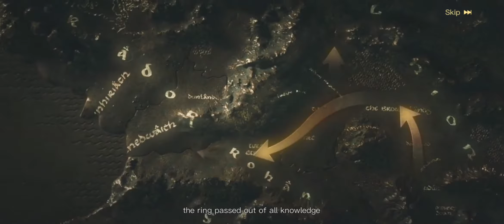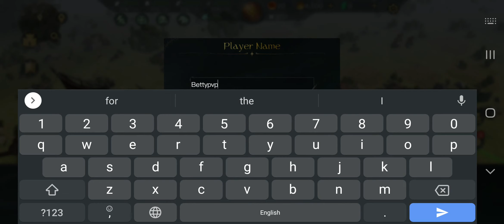"THE LORD OF THE RINGS WAR" Game | Official | Netease | LOTR RisetoWar |In The North Steam (Android)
The Lord of the Rings War is good art design !. Review: it's games for free. Awesome ! I love The Lord of the Rings War. This game is ok. Play it when you are not Occupied.👍 The Lord of the Rings War Gameplay pros: ❤️it's good game art design ❤️it's better than similar games.

00:00 GOOD GAME ART DESIGN
03:50 ITS GAME TUTORIAL IS GOOD
06:27 IT HAS A GREAT PROLOGUE ANIMATION
09:56 BETTER THAN SIMILAR GAMES.

👎 The Lord of the Rings War Game Cons: 🔥Require Higher Performance Hardware ( cell phone ) 🔥It requires patience.

💰 Mobile Game Monetization Model (Game Ads type) : The Lord of the Rings War have No Ads in My Phone,and the Netease Games Global may have other ways to monetize in the future.

👏 Thanks to Netease Games Global

🎨 Game Art Design: 5 Stars (of 5 Stars). Awesome ! I love the The Lord of the Rings War game art design.

💡 Game Ideas: 3 Stars (of 5 Stars). Keep Up Efforts for it ! The Lord of the Rings War.

🏰 Game Story: 5 Stars (of 5 Stars). Awesome ! I love the The Lord of the Rings War game story.

🚥 Game Control: 5 Stars (of 5 Stars). Awesome ! I love the The Lord of the Rings War game control.

✈ Game Smoothness: 5 Stars (of 5 Stars). Awesome ! I love the The Lord of the Rings War game smoothness.

🎵 Game Music: 5 Stars (of 5 Stars). Awesome ! I love the The Lord of the Rings War game music.

🔈 Sound Effect: 5 Stars (of 5 Stars). Awesome ! I love the The Lord of the Rings War game sound effect.

🎮 Game Login: You can log in to Google or Facebook account to play The Lord of the Rings War

🍎 Google Play XP: No, I have not gained any XP in The Lord of the Rings War

🃏 Kaspersky Security Scan: Great! The Lord of the Rings War is a Safe Game. No Virus or Trojan.

🃏 Norton Security Scan: Great! The Lord of the Rings War is a Safe Game. No Virus or Trojan.

👀 The Lord of the Rings War mod download ? The Lord of the Rings War apk download ?

NOW (Oct 11, 2021) ,You can download The Lord of the Rings War in GooglePLayStore (Android) or AppleAppStore (iOS)

Copyright Notices: All copyright to their respective owners ( Netease Games Global ) and are protected under international copyright laws and are protected under international copyright laws.👏 Special Thanks to Netease Games Global.